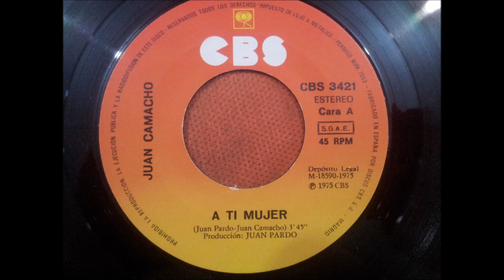JUAN CAMACHO.(LORENA.)(7''.)(1975.)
GRUPO FACEBOOK.
PAGINA WEB.
RADIO.